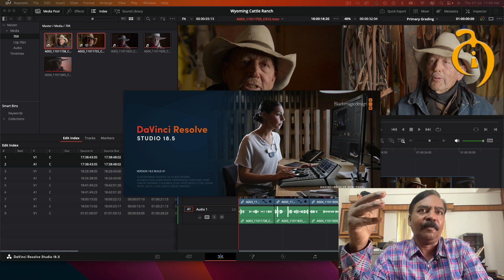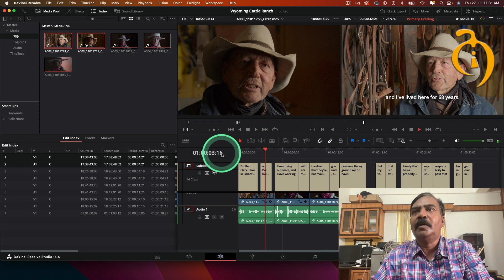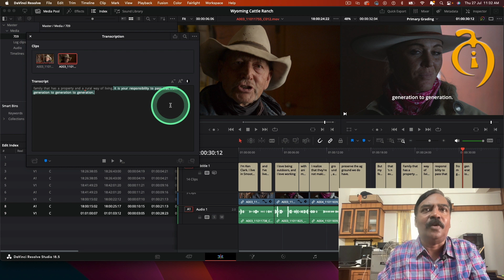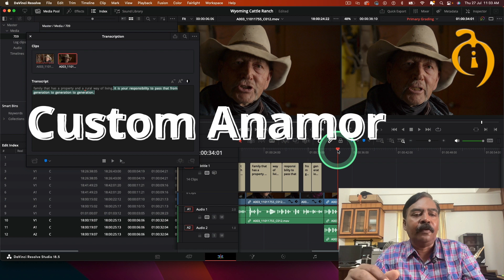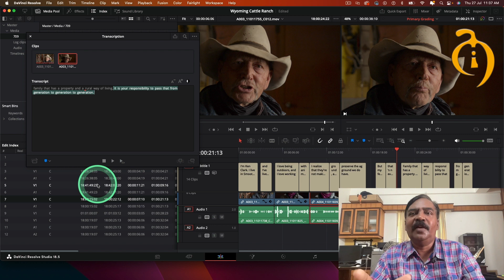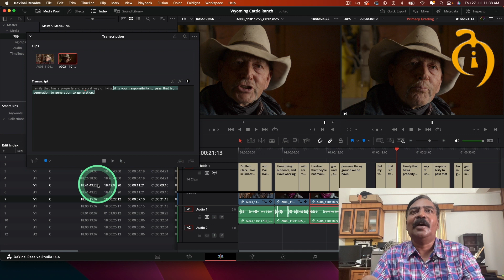15 New features in Davinci Resolve 18.5 | Audio Media | T. Selvakumar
15 New features in Davinci Resolve 18.5 | Audio Media | T. Selvakumar

Presenting the latest video about the Davinci Resolve 18.5 15 New features Part 1 in Tamil. Checkout the video to know more about this.